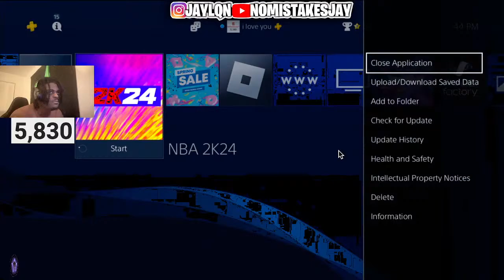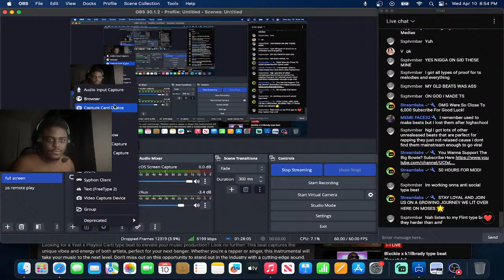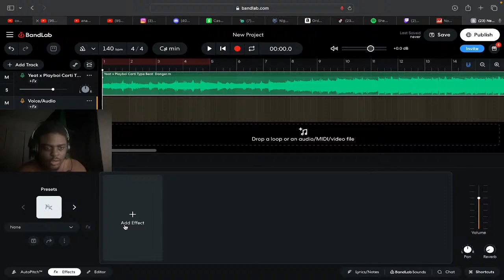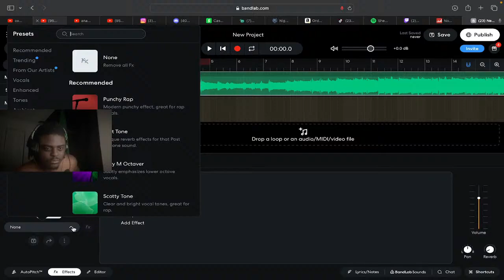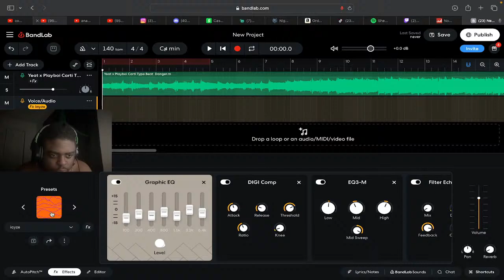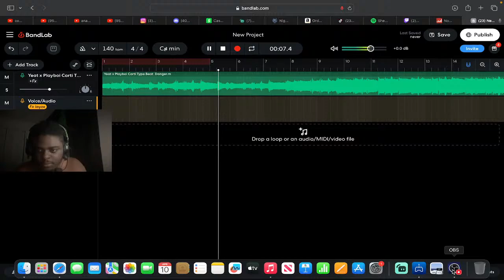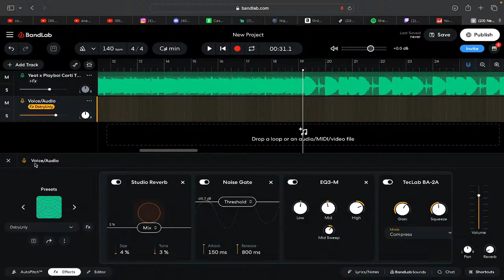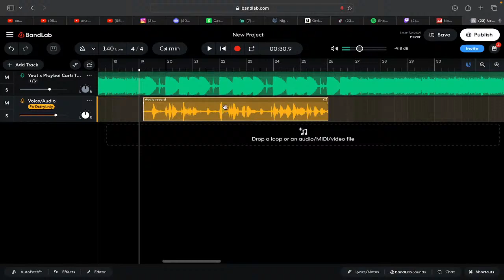Best Build + Best Sigs On NBA2K24!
This Year I have made videos on:kai cenat, adin ross, ishowspeed, wavy mello, caseoh, tbvnks, Jynxi